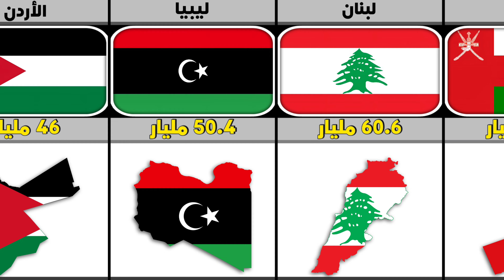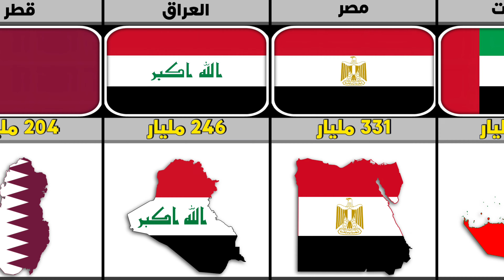مقارنة اقوة الدول العربية اقتصاداً 2023 - 2024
في هذا الفيديو: مقارنة الدول الاعلى اقتصاد في الشرق الاوسط وشمال افريقيا وتصدرت دول الخليج على رأاس القائمة مثل السعودية وقطر والكويت ودولة الامارات العربية المتحدة ودول افريقيا مثل الجزائر و مصر و المغرب العربي

هذا الفيديو للترفيه ولزيادة معلوماتك